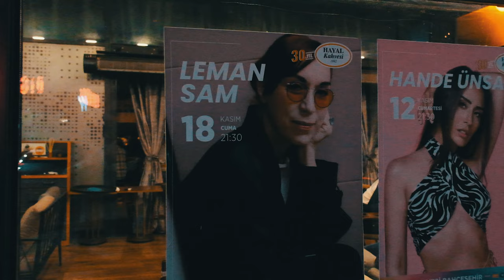Leman Sam | Hayal Kahvesi Bahçeşehir